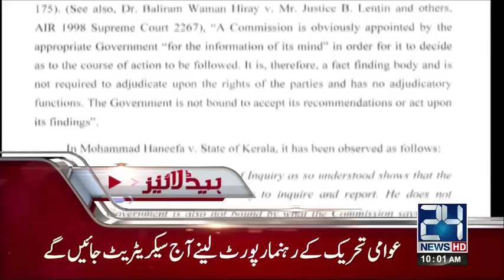News Headlines | 10:00 AM | 6 December 2017 | 24 News HD